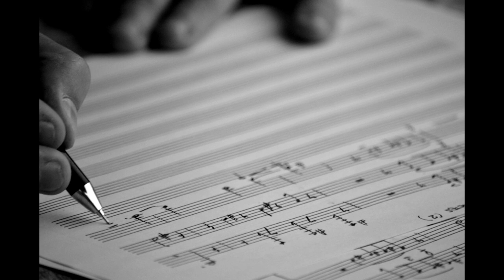Manuel Ruiz del Corral - Essay No.8, "Paula", for Symphony Orchestra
Composed in 2020 (op.43). Orchestral variations after the motif "TAKATÓ-TAKATÁ", composed and sung by my 2 years old daughter.